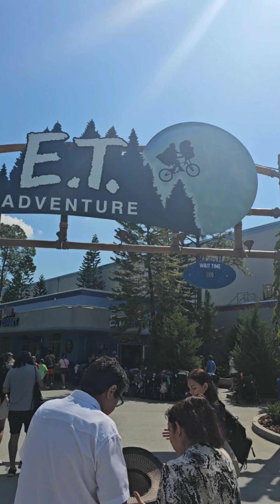Saying goodbye to Universal Studios Orlando 😔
My name is Kerry, and I am from the U.K 😀

I have been vlogging my solo-trip to my most favourite of places. ORLANDO!

Today, the 18th of September 2024, despite feeling rather poorly, I made the effort to spend a final few hours in my favourite theme park - Universal Studios!

Help my small channel grow!